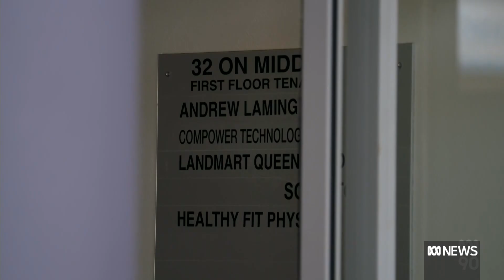Nine apologises to Andrew Laming in defamation case | ABC News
Former federal MP Andrew Laming has received an apology from Nine News in Federal Court over allegations aired in a TV story last year.